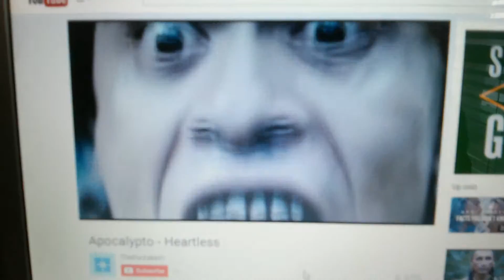The Apocalypto Heartless.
Lung Breath get DEEP echo.